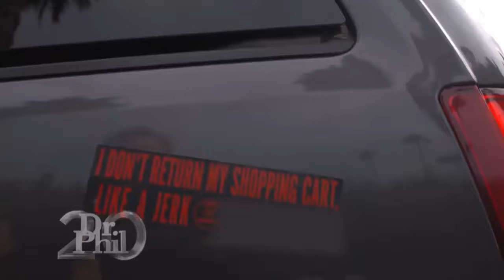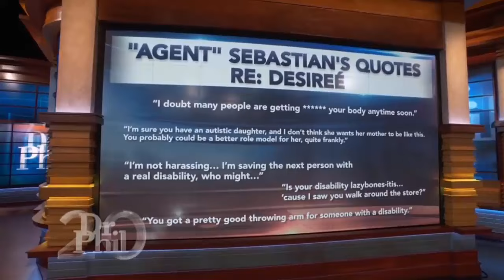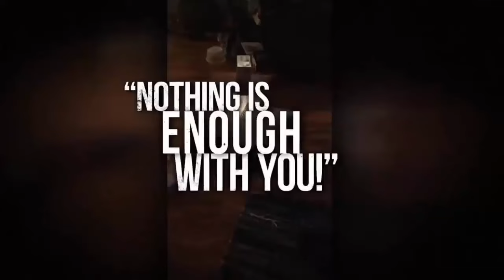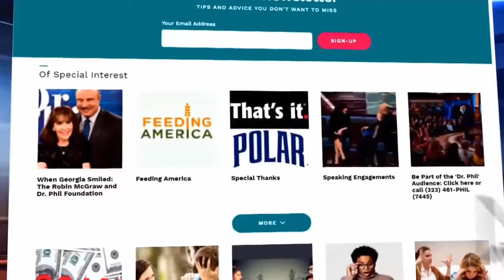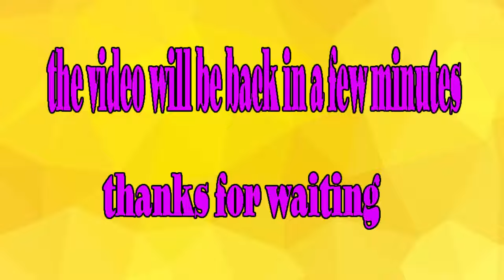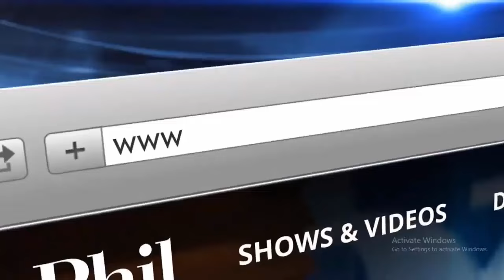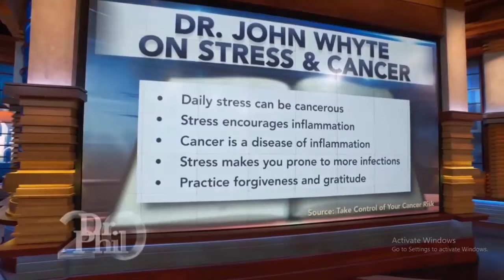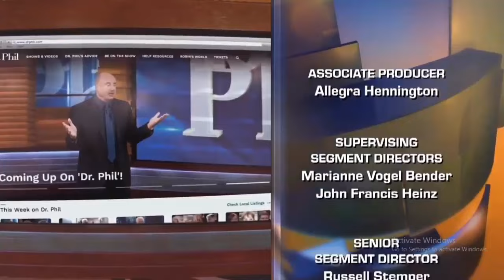🏆🌳 Dr Phil Show 2022 July 05 🏆🌳 Publicly Shamed by 'The Cart Narcs' 🏆🌳 ️